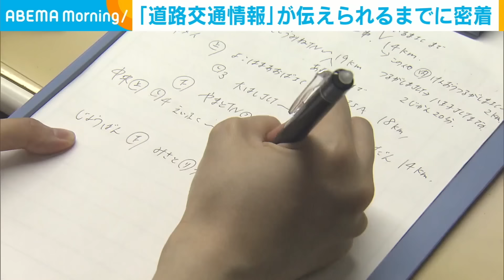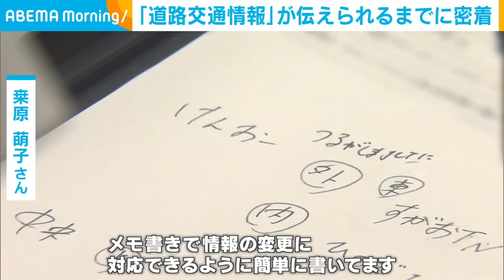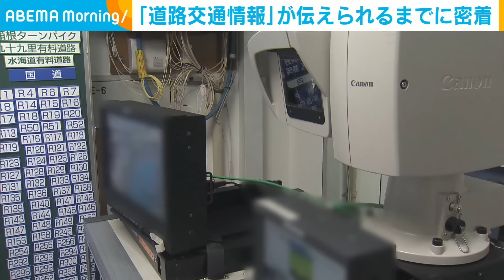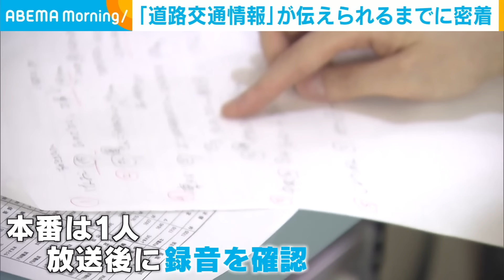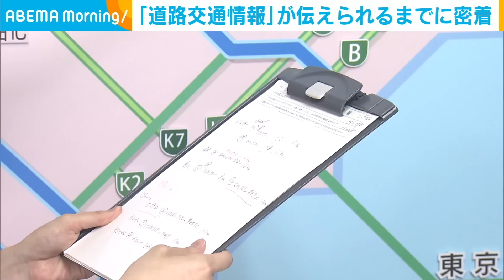【ラジオの声の人？】「道路交通情報」を発信するキャスターに密着 お盆や台風の忙しい時期には「原稿白紙で放送できない夢を見る」｜アベモニ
【釣り場】禁止漁港が開放…きっかけは釣り人社長が立ち上げたアプリ「ただ乗りではなく漁業者とWin-Winに」【海釣りGO】｜アベモニ

【サッカー】アーセナルやチェルシーのように…大都会からJリーグ参入目指す「クリアソン新宿」に密着【国立競技場で公式戦開催】｜アベモニ

◆キャスト
MC：上宮菜々子(テレビ朝日アナウンサー)

「ABEMA Morning」
平日あさ7時 アベマで生放送中